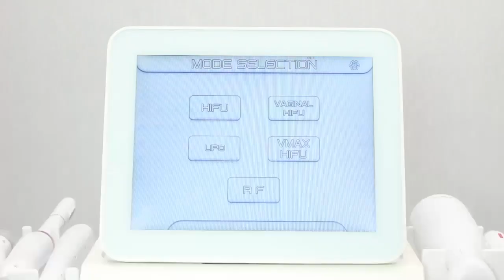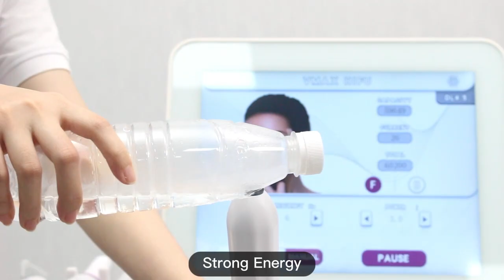Ultrasonic Skin Care Face Lift 7 Cartridges Anti-wrinkle Remover Skin Tightening 7d Hifu Machine